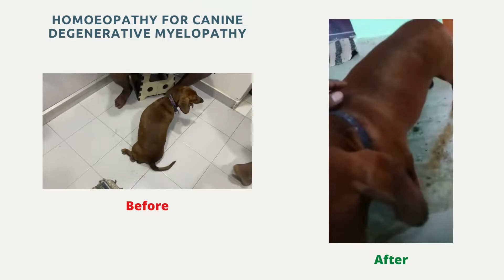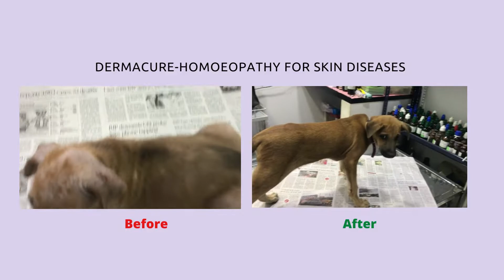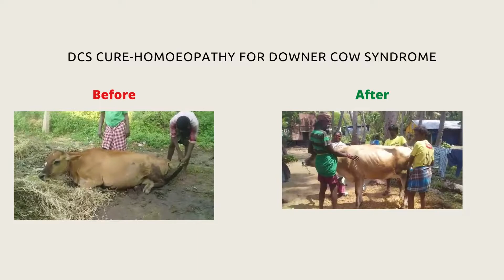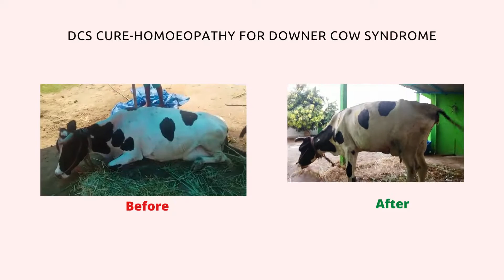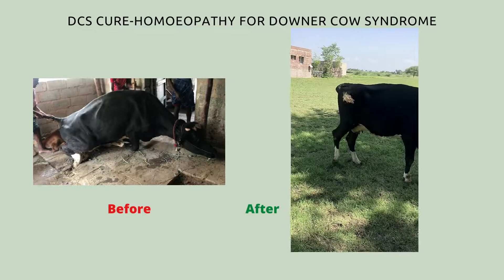Sona Pet Clinic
Veterinary Homoeopathy Treatment - Success Stories